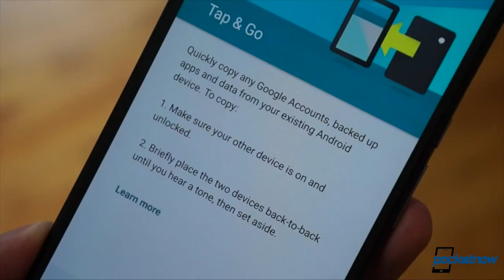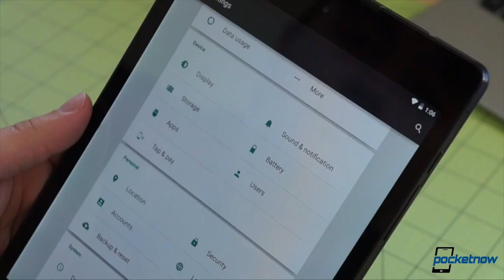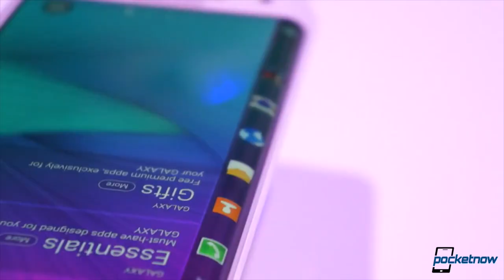Android 5.1 dates, Galaxy S6 Edge, Apple Touch ID Changes & more - Pocketnow Daily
Stories:
- BlackBerry Classic launches with a very familiar look /2014/12/17/blackberry-classic-launches-with-a-very-familiar-look
- Android 5.1 tipped for early next year, partial changelog leaked /2014/12/18/android-5-1-changes
- Rumored Samsung mobile payment solution could be more compatible than Apple Pay, Google Wallet /2014/12/16/samsung-mobile-payment
- Apple patent marries Touch ID with pattern unlock /2014/12/18/next-gen-touch-id
- Latest Galaxy S6 design rumors sound even more out-there than Note Edge /2014/12/18/galaxy-s6-curves-and-metal

Watch today's Pocketnow Daily as we talk about the new BlackBerry Classic, and what this means for the stressed company. Then we talk about the possible launch date and changes coming with Google's Android 5.1 update. Samsung follows as we learn about a new mobile payments system in the works. Apple then takes the stage with some new patents regarding Touch ID. We end today's show talking about the Galaxy S6 Edge and its probability.